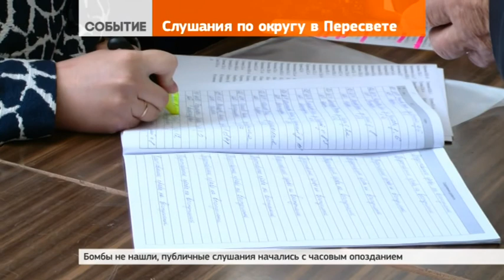Тревожный звонок не смог помешать публичным слушаниям в Пересвете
29 мая 2017 | На публичные слушания по объединению районных поселений в городской округ, которые в Пересвете были назначены в минувшую субботу в ДК «Космос», народ начал собираться часа за полтора до начала.